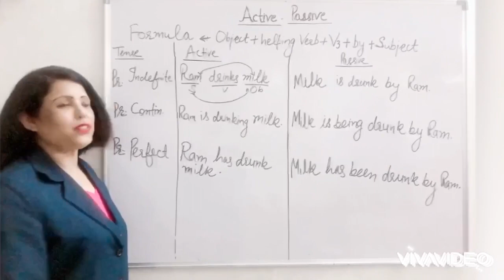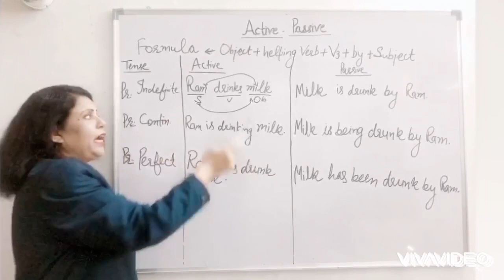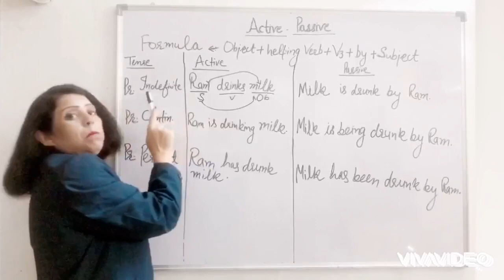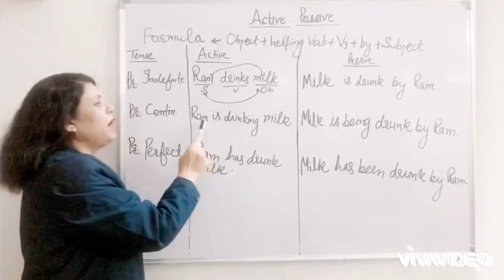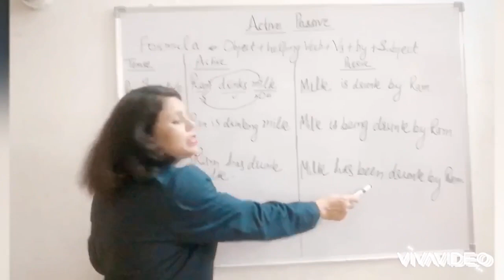Easiest way to learn Active Passive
English Learning was never so funny